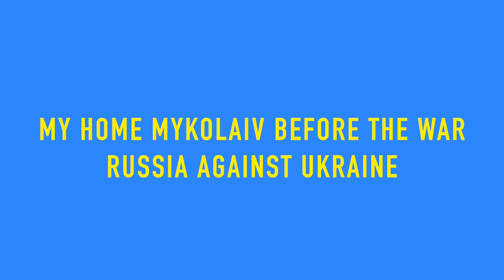Mykolaiv region Ukraine - before and after the war is stared.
Book your first meeting at the DYU club now and get a discount of up to 25% on any subscription!

I watch this video every time when I get upset. That summer was one of the best summers of my life!
This is my native city where I was born and rose. It's located in the south of Ukraine and is named Mykolaiv. It looks different after the war is started.
My parents are still there, almost every day I'm praying for their lives.